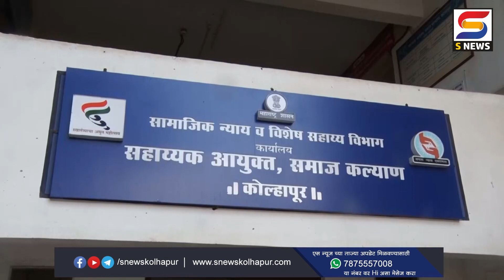समाज कल्याण कार्यालयातील संगणक कक्षाचं उद्घाटन